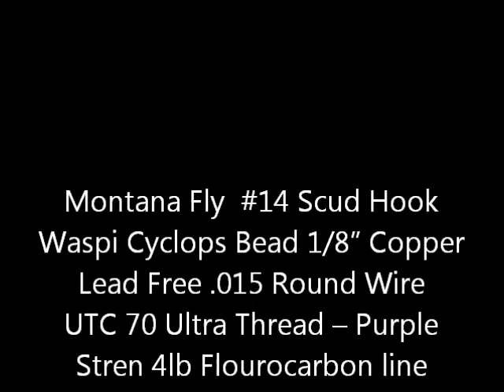Arkansas Fly Fishing - Purple Haze Sow Bug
This is a Purple Haze Sow Bug that I credit to my buddy Paul Hoelscher.  I also credit Tim Bull of The Toad Fly for the tip to flatten the bug after finishing.  Sow bugs are flat in nature - It makes sense to flatten the fly.  These get a tremendous response from the trout in the Buffalo, Norfork, Red, and White rivers.  I find they work best with clear water and bright days.  Good luck and thanks!